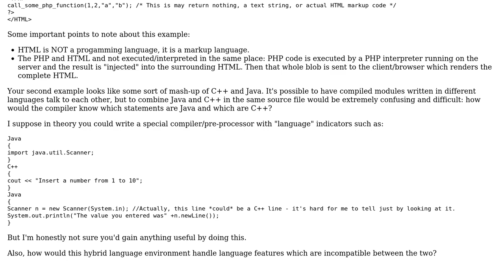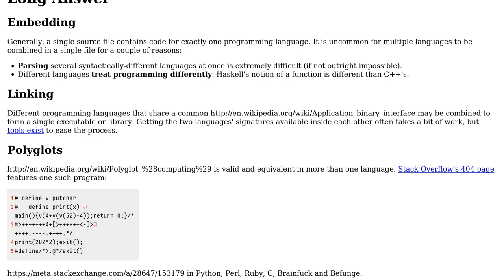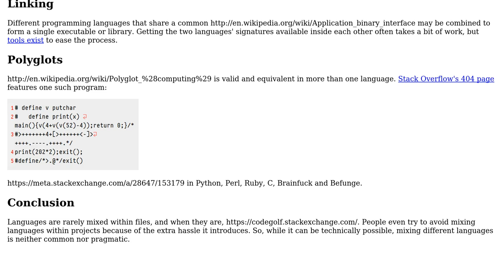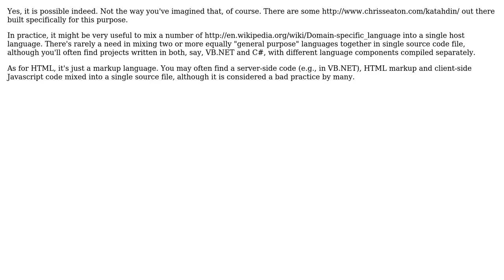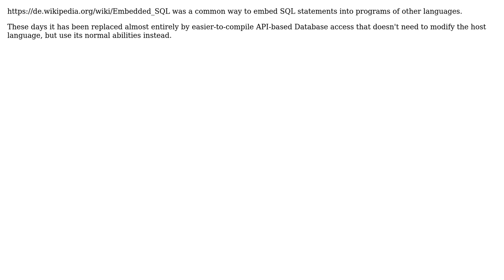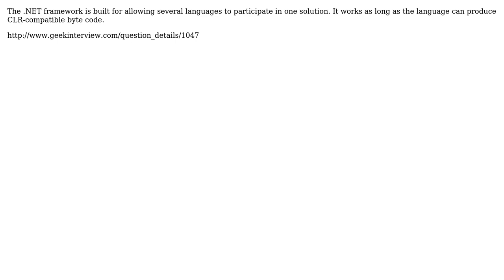Software Engineering: Is it possible to combine programming languages? (12 Solutions!!)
Software Engineering: Is it possible to combine programming languages?

With thanks & praise to God, and with thanks to the many people who have made this project possible! | Content (except music & images) licensed under CC BY-SA | Music | Images & others | With thanks to user SK-logic user Radu Murzea user NoChance user mikera user Michael Kohne user Maxpm user markw user Magnus user JohnTESlade user Joachim Sauer user Jalayn user FrustratedWithFormsDesigner user Damian user Bugster and the Stack Exchange Network Trademarks are property of their respective owners. You are responsible for your own actions.